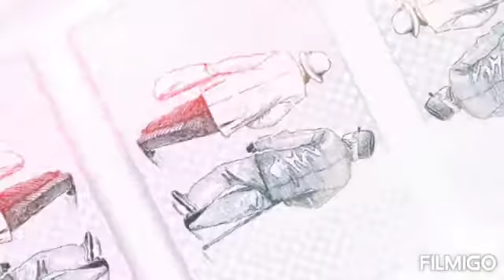Poetry-- Never give up -- by karnika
# motivation poem
# short poem
My channel -- Poetry's with karnika
Name of the poem-- Never give up